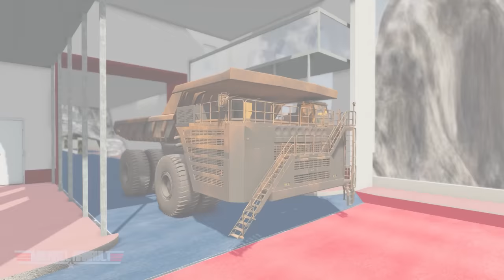Which Car Wheel Can Jump The Farthest? #5 - BeamNG Drive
This challenge will feature 10 different vehicles! The wheels of these cars should jump as far as possible. The acceleration line will be 600 meters, and the maximum jump distance will be 500 meters. The winners will be those who jump the farthest.

BeamNG Drive - a dynamic soft-body physics vehicle simulator capable of doing just about anything
MY PC:
CPU: i7-8700K
RAM:32 GB
Motherboard: Asus ROG STRIX Z370-E GAMING
GPU: RTX 3070Ti